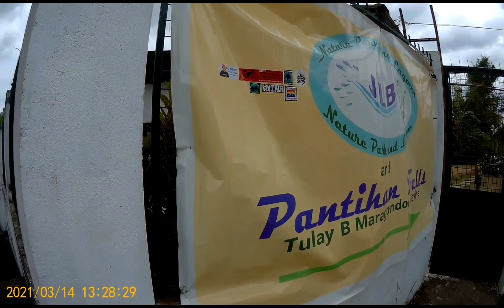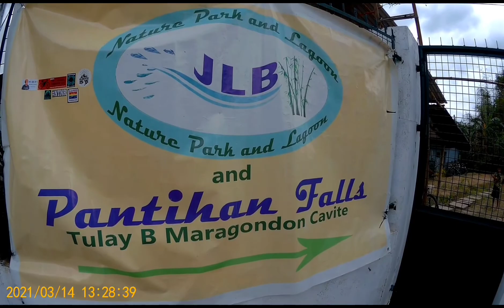MALIBIKLIBIK FALSE closed 🚳 X PANTIHAN FALLS EPIC RIDE / MARAGONDON CAVITE with ok gang mtb society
With iamTonio / Mr. simsimi
and noelkie tv